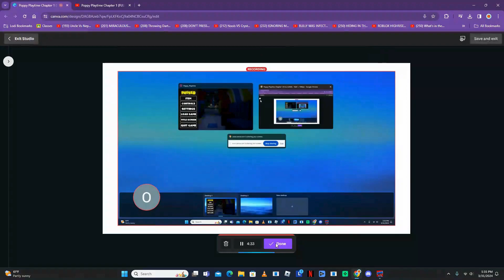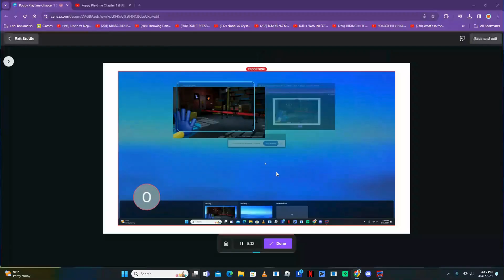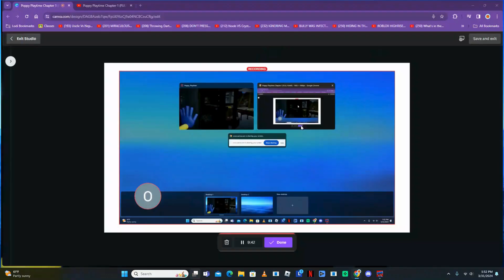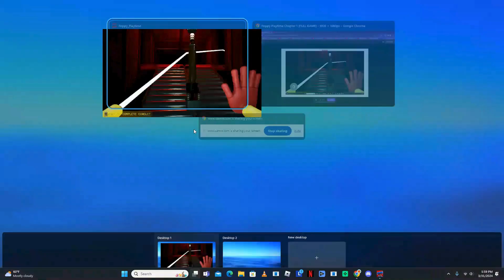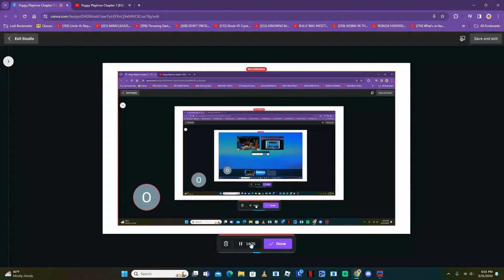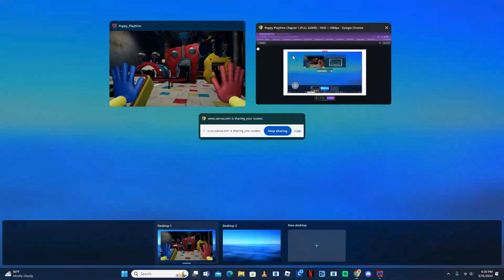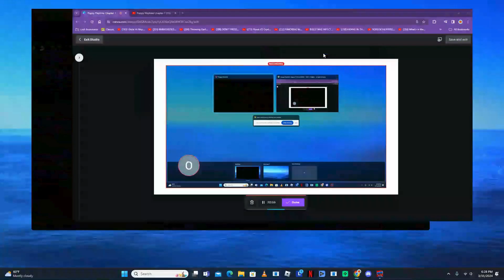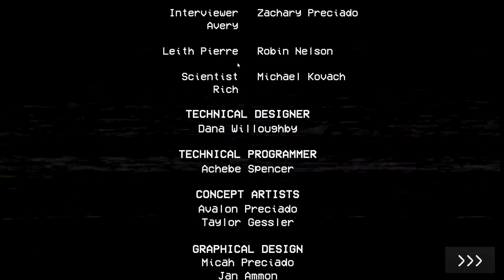Poppy Playtime - Chapter 1 | Oscar V Guayara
You must stay alive in this horror/puzzle adventure. Try to survive the vengeful toys waiting for you in the abandoned toy factory. Use your GrabPack to hack electrical circuits or nab anything from afar. Explore the mysterious facility... and don't get caught. Huggy Wuggy's first appearance in Poppy Playtime Chapter 1 Full Gameplay Walkthrough with Oscar V Guayara of Poppy Playtime Chapter 1. This video is the full Poppy Playtime Chapter 1, A Tight Squeeze. This is Poppy Playtime's first chapter ever. Playtime Co. was once the king of the toy manufacturing industry... until everybody inside of the factory one day disappeared into thin air. Now, years later, you must explore the abandoned factory and uncover the truth. The toys of Playtime Co. are a lively bunch! From Bot to Huggy, Catbee to Poppy, Playtime does it all! As long as you're at Playtime Co., why not pay the toys a little visit? You might just make a few friends...